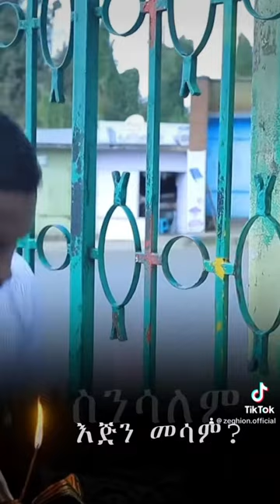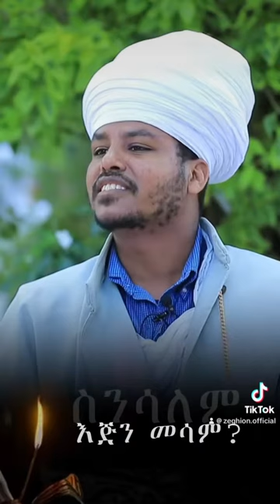.#2024 christian news @ethiopia youtube 2024. February 17.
በዚህ  ቻናል የኢትዮጵያ ኦርቶዶክስ ተዋህዶ ሃይማኖት መዝሙራት፣ትምህርት እና የተለያዩ መልእክቶች ያላቸውን ለነፍሶ ብርታትን፣ለህይወቶ ፍሬ ነገርን የሚያስጨብጡ ቪድዮችን የሚከታተሉበት ነው ::
በቅርቡ በተለያዩ ቋንቋወች ማለትም   Ge'ez, Tigrgna, Afan oromo and  English እንመጣለን .
የበገና መዝሙራት እና ያሬዳዊ ዝማሬዎች ይቀርቡበታል  ። እርስወም ሱብስክሪብ በማድረግ ቤተሰብ ይሁኑ ለሌሎችም  ያጋሩ ።

እናመሰግናለን !

▶Instagram በዚህ ቻናል የኢትዮጵያ ኦርቶዶክስ ተዋህዶ ሃይማኖት መዝሙራት፣ትምህርት እና የተለያዩ መልእክቶች ያላቸውን ለነፍሶ ብርታትን፣ለህይወቶ ፍሬ ነገርን የሚያስጨብጡ ቪድዮችን የሚከታተሉበት ነው

እናመሰግናለን !

genet nigatu,egna legna,ashruka,wello tube,
abel birhanu,abel news,
ethiopian news,habesha,
abel,yeweynwa lej,yeweyno lej,eritrean, ethio forum ኢትዮ ፎረም,
ethio forum,tplf,

@corona,tigray,war,ethio,ethio360,esat,outube,tiktok,hachalu,ja#war,debretsiyon,comedian eshetu,donkey tube,
ethiopian comedy,Ethiopian Comedy,Comedy Centeral,dr. abiy,ethiopian tiktok,tedy afro,getachew reda